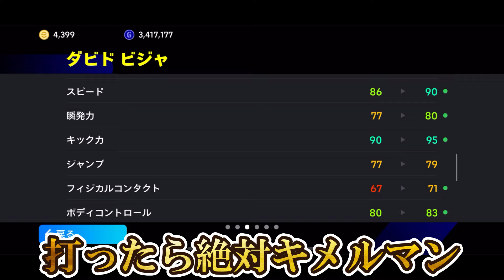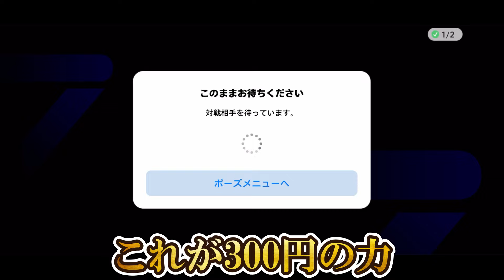【神回】新環境は300円課金すれば新EPICビジャでガチで無双できます【eFootball2025/イーフト2025アプリ】無料配布EPICガチャ 神引き